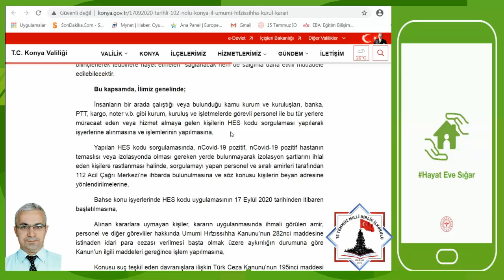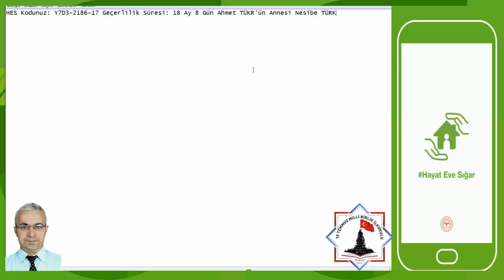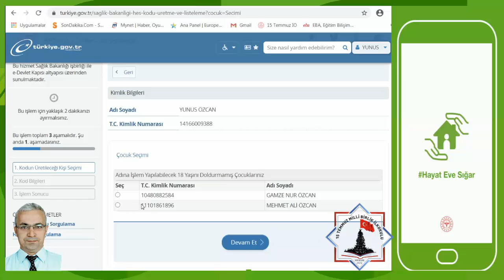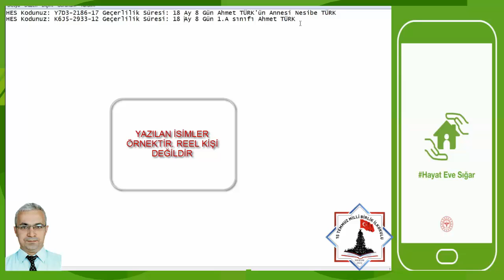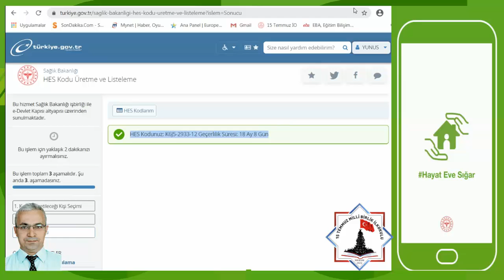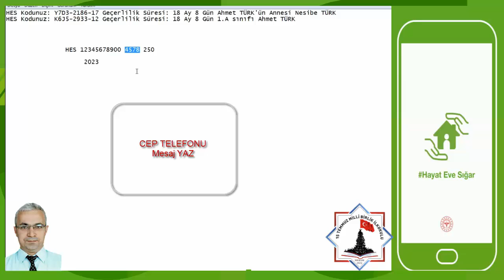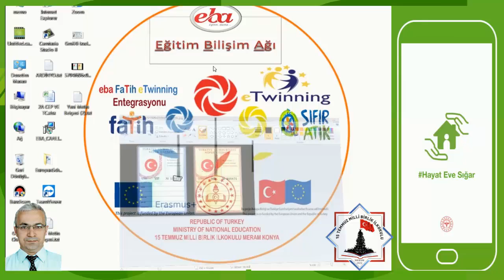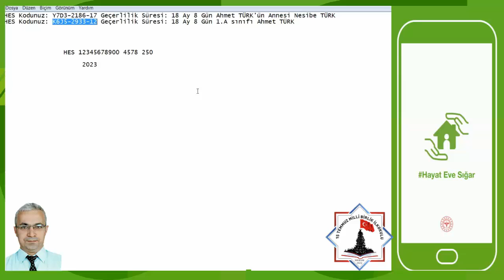Okul İçin Veli ve Öğrenciye HES KODU nasıl Alınır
15 Temmuz Milli Birlik İlkokulu Meram KONYA
"Önce İnsan, Önce Eğitim"
"Mithatpaşa İlkokulu"